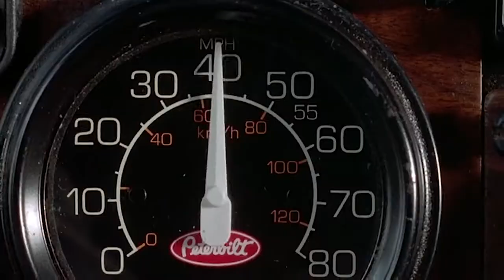Mange Davis - Big Red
Mange Davis's journey continues.